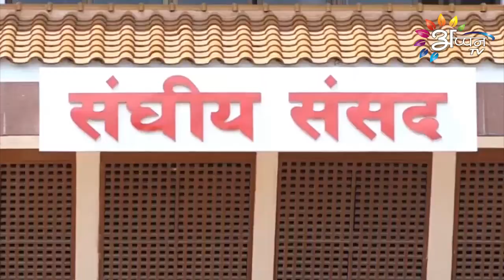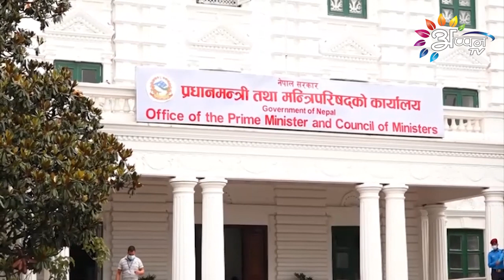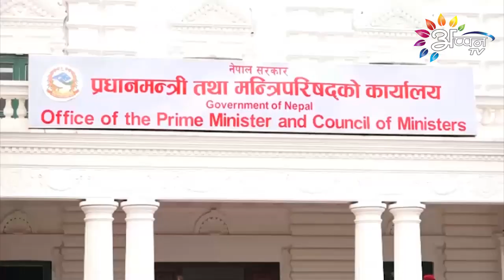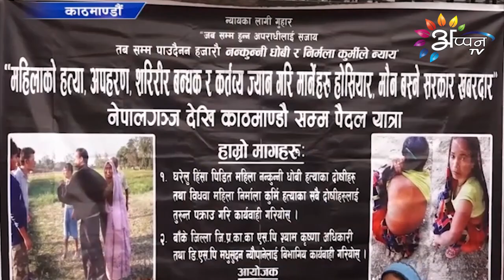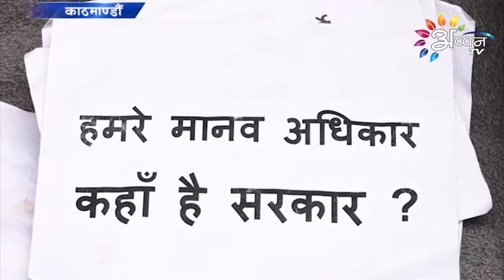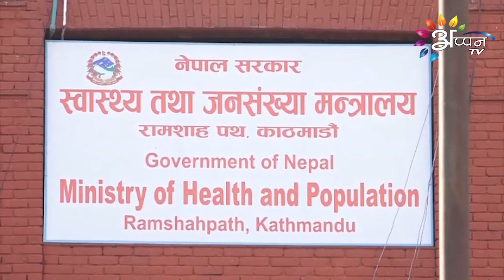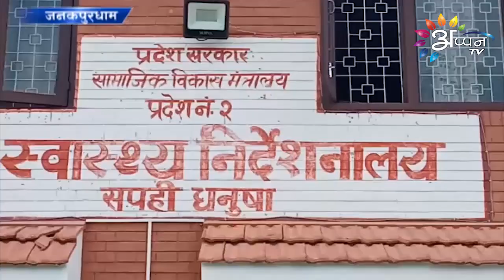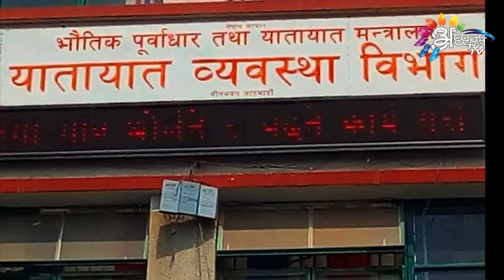Appan Tv News | 19 October 2021 || Maithili News | 8 PM